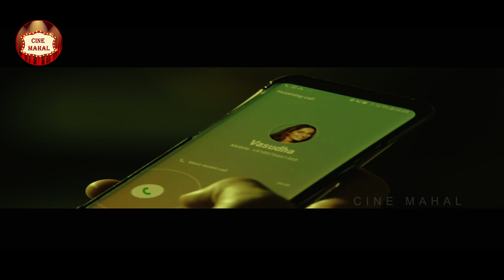Shravan Reddy & Ruhani Sharma New Telugu Interesting Movie Scene | Cine Mahal